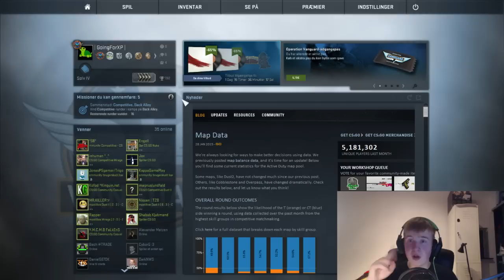CSGO Case Opening #3 | 6 Kasser med SPA | [DANSK]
Beskrivelsen

Nicehosting kan tilbyde solide servere, god support og ikke mindst en god pris. Deres primære host er minecraft servere.